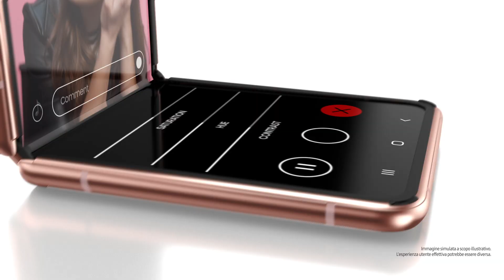Galaxy Z Flip 5G: ecco perchè merita - Schermo pieghevole | Samsung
Scopri perchè Galaxy Z Flip 5G merita - un nuovo modo di piegare il tuo smartphone.